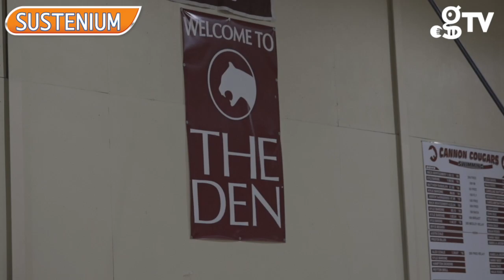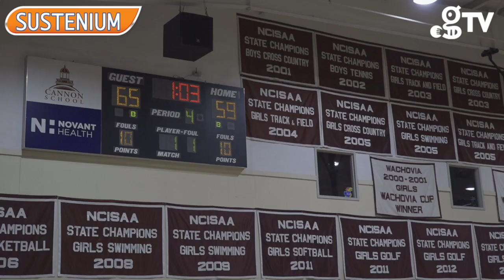Ο Άλεξ Κατσικάρης στο gazzetta.gr